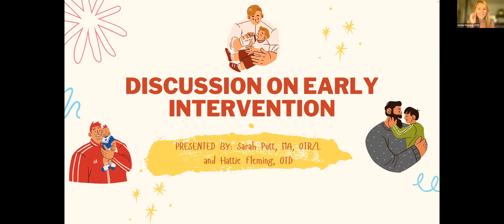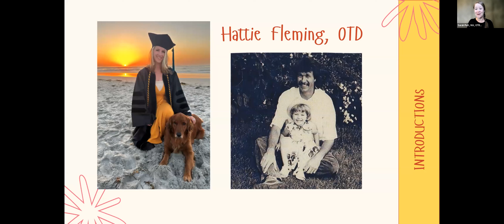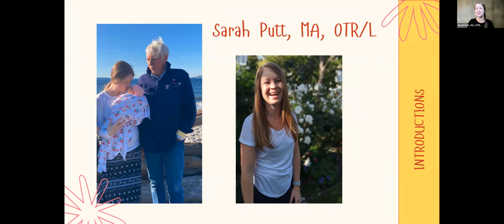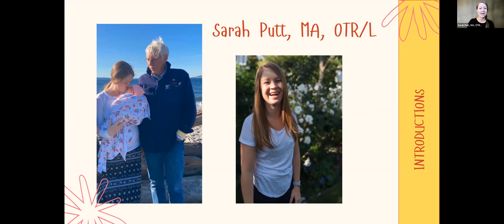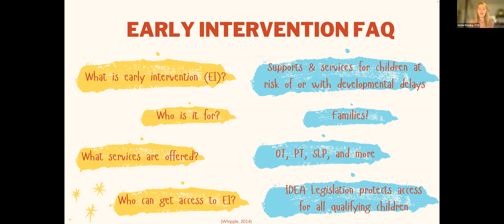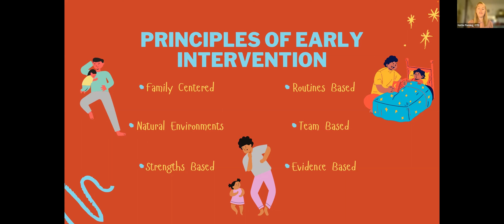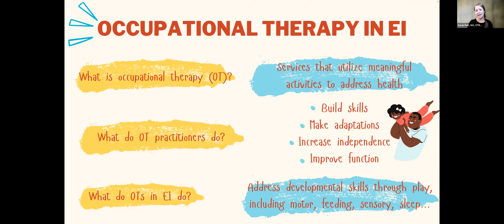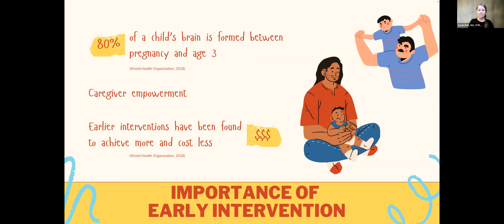2022 SFN Dad Virtual Conference - Sarah Putt & Hattie Fleming on Early Intervention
Sarah Putt is a licensed and certified occupational therapist.

She is the founder and clinical director of a private practice in Los Angeles, California and have over 12 years experience as an OT.  Her company specializes in therapy interventions in the home environment and typically works with children from birth to 3 years of age.

She is the host and creator of OT 4 Lyfe, a podcast and website dedicated to sharing the amazing field of occupational therapy. She also co-hosts two other occupational therapy podcasts, The OT Roundtable and The Real OTs of Early Intervention. It is her hope that she can connect and inspire OT practitioners, students, and people interested in occupational therapy across the globe.

Sarah is an avid world traveler, scuba diver, craft beer enthusiast, and mom to an amazing one year old girl named Abigail, with baby number 2 coming July 2022.  Having worked in early intervention and now becoming a parent herself, her perspective and lens for helping children and families has shifted as she has gained a deeper appreciation for what it is really like to be a parent.

Hattie Fleming recently received her doctorate in occupational therapy.  Her capstone project was on developing caregiver coaching based pediatric OT services in underserved communities abroad. As a result of the experiences she had during her program development and research, she has become extremely passionate about empowering parents to support their own child’s therapeutic goals.  She is also committed to continuing to learn how to provide culturally responsive services for all families. She hopes to use the knowledge gained through her program to continue providing OT for children and families that experience restricted access to services.

Hattie is also an avid world traveler having traveled to more than 20 countries and she speak three languages.  She lives in San Diego and some of her favorite things to do when not traveling are taking her dog, Honey Bear, to the beach, doing yoga outdoors, hiking, and camping.